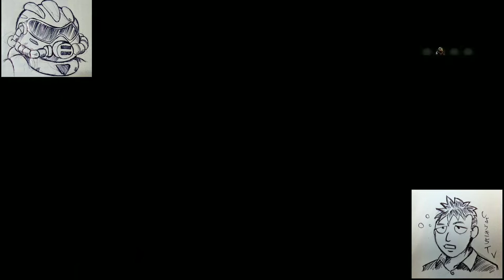CoD【しょうきち】これが男の道！つまり！なんでもいいんだ！